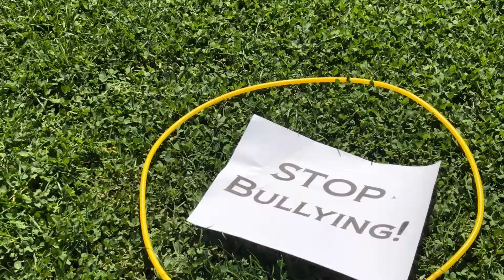Family Martial Arts Supports - I Care, We Care Kindness Can Be Everywhere!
Family Martial Arts
I Care, We Care 2021 Care Message
*Submit Your Care Message for a Chance to **WIN** 4 Disneyland Tickets